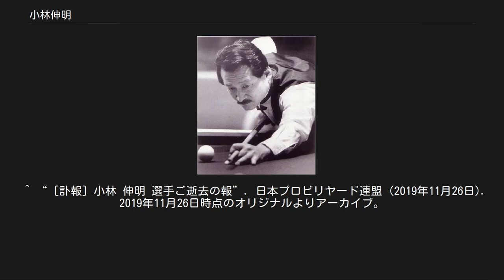小林伸明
小林 伸明（こばやし のぶあき、1942年〈昭和17年〉3月26日 - 2019年〈令和元年〉11月25日）は、日本プロビリヤード連盟(JPBF)所属のプロビリヤード選手。
世界スリークッション選手権で12連覇を狙うビリヤードの神様レイモンド・クールマンスを破って世界チャンピオンに輝き、以後「ビリヤードの神様を破った男」「世界の小林」と呼ばれる。
アダム・ジャパン専属。
子息の小林英明も同連盟に所属している。
 自分で作った小さいビリヤードテーブルを使ってビリヤードを始めた。
父親がビリヤード場の経営を行っており、そこに来店する客がプレイする様子を見ながら、ボールの挙動に心を奪われ、追求していくことになる。
 ビリヤードで日本一になり、世界に挑みたかったと望み、1962年に日本プロ選手会（現JPBF）へ入会。
様々な個性を持つプロ達に揉まれて自分を伸ばし、自分の道を見つけようと思ったという。
その願いが叶い、1971年に全日本スリークッション選手権で優勝、1974年まで4連覇。
4連覇した同年の1974年にはアントウェルペンで開催された世界スリークッション選手権大会でレイモンド・クールマンスを破り、スリークッション競技で日本人初となる世界チャンピオンとなった。
 1982年にはメキシコで開幕となった第1回世界スリークッションタッグ戦で小森純一と組み優勝。
続く第2回大会(1985年)でも優勝し、連覇を遂げた。
個人戦でも1984年に再度、世界スリークッション選手権大会で優勝した他、1986年に開幕となったBWAワールドカップスリークッションでブリュッセル大会、ファンケンブルク大会と2度の優勝を飾り、1988年にも同ワールドカップで3度の優勝を果たすなど、世界へその実力を知らしめた。
1990年代に入ってもスリークッションジャパンカップ、全日本スリークッション選手権などで連覇するなど、日本のスリークッション界を牽引し続けた。
 2002年には釜山で開催されたアジア競技大会に出場し、フリーゲーム・シングルスで銅メダルを獲得した。
 ^ a b Frits BAKKER (2019年11月25日). “Japanese two times world champion Kobayashi (77) passed away” (English). Kozoom Multimedia. 2019年11月26日時点のオリジナルよりアーカイブ。
2019年11月27日閲覧。
 ^ “［訃報］小林 伸明 選手ご逝去の報”. 日本プロビリヤード連盟 (2019年11月26日). 2019年11月26日時点のオリジナルよりアーカイブ。
2019年11月27日閲覧。
 ^ 参考：アダム・ジャパン